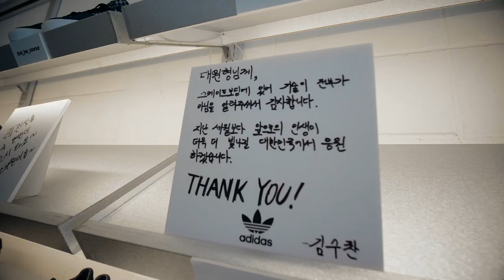adidas Skateboarding "Savour Picnic" [데일리그라인드 스케이트보드 매거진]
Filmed & edited by Tommy Choi, Jisuk Hwang